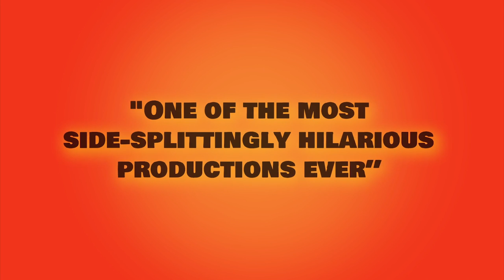NST presents One Man, Two Guvnors (Trailer)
One of the great British comedies of the 21st Century is coming to Southampton from 1 - 12 Oct at NST Campus

Set in the colourful underworld of Brighton in the swinging sixties, Richard Bean’s riotous farce mixes all the elements of classic comedy into a fizzing cocktail of fun.

Francis Henshall, fired from his skiffle band, finds a way to satisfy his considerable appetites for food, sex and money, to become One Man serving Two Guvnors. To prevent disaster, Francis just has to keep his two guvnors apart!

Mistaken identity, cross-dressing and slapstick are shaken and stirred in this splendidly silly production which guarantees laughter.